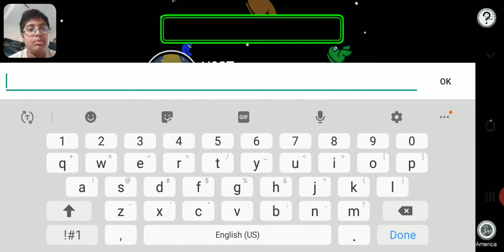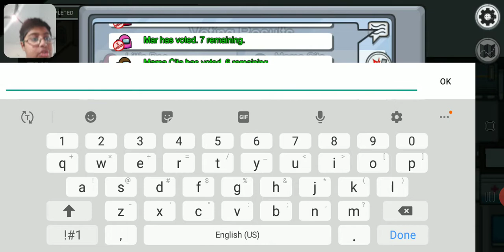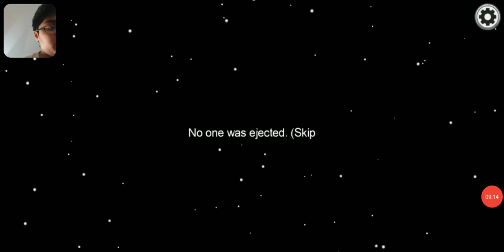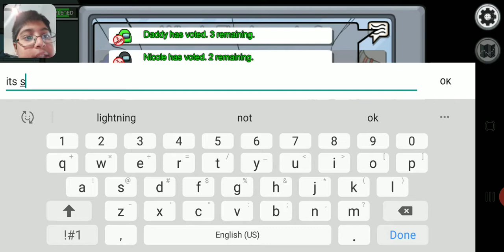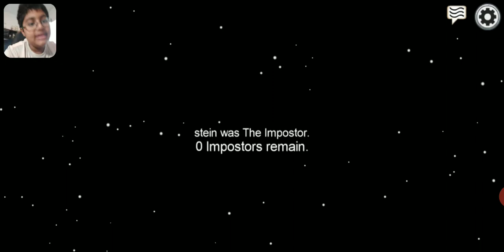Among Us, But its 1 billion IQ (Among Us)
So today I played Among Us. Go get this game anywhere on mobile or steam on computer!